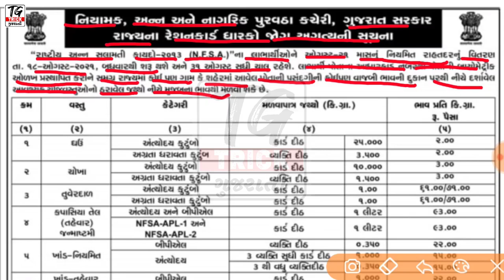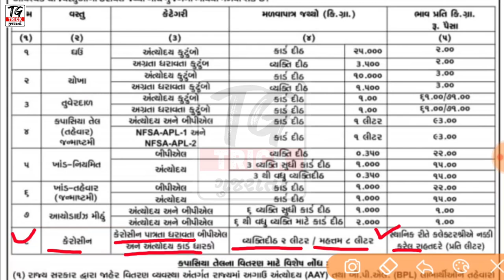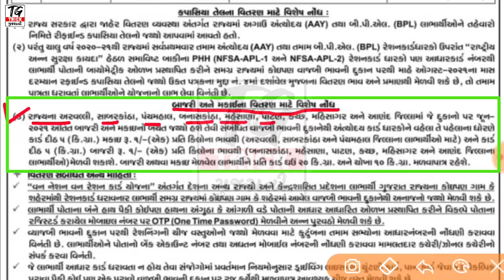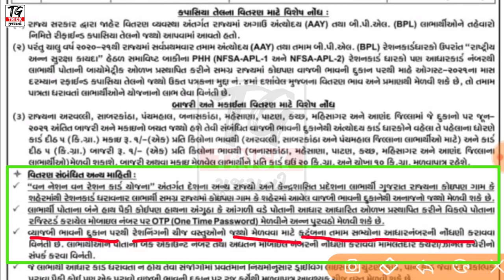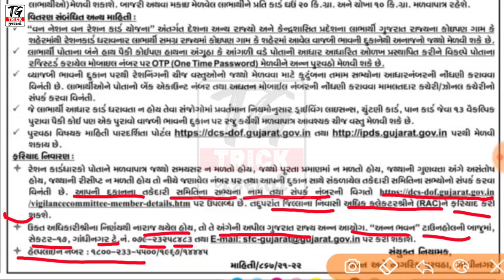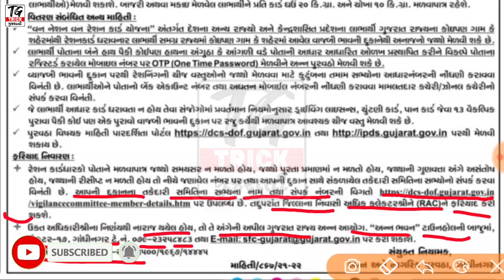અનાજ વિતરણ ઓગસ્ટ-2021 | Anaj Vitaran August-2021| રેશનકાર્ડ ધારકો માટે મહત્વના સમાચાર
મિત્રો આ વિડયોમાં રેશનકાર્ડ ધારકોને ઓગસ્ટ 2021 અનાજ વિતરણ અન્વયે કયા રેશનકાર્ડ ધારકને કેટલું અનાજ અને કયા ભાવેે મળશેે તેની માહિતી આપવામાં આવી છે